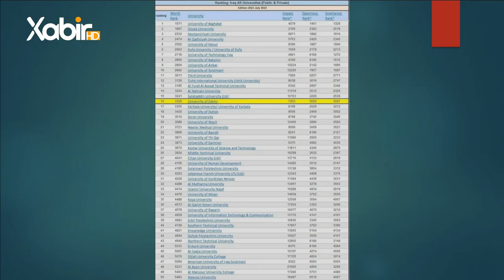فێرخواز | لەیلا حاجى و بهار ئیسماعیل | دکتور زاهد سامی محمد،سەروکێ پشکادەرونناسیاگشتی ل زانکویا زاخۆ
بەرنامێ: فێرخواز
پێشکێشکرنا: لەیلا حاجى و بهار ئیسماعیل
بمێهڤانداریا: دکتور زاهد سامی محمد سەروکێ پشکادەرونناسیاگشتی ل زانکویا زاخۆ
ــ
هەمى ئەکوانتێن دەزگەهێ خابیر